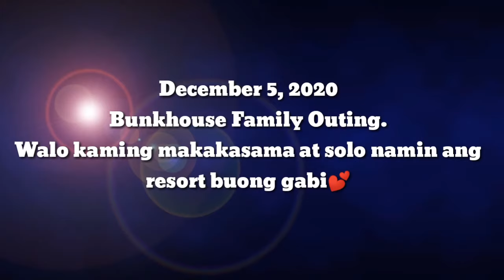Part 2 | Overnight @ Golden Shark Beach and Resort | Channy's 21st Birthday celebration🎂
Thank you for the blessings and to those people who are with me through out my journey. Thank you is not enough to express my gratitude😊